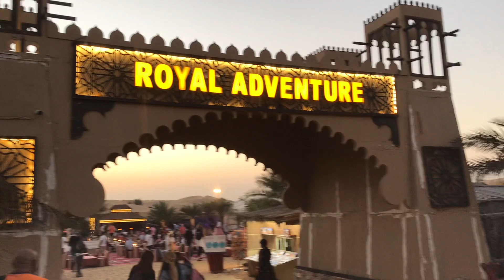Desert Safari | Part 2 | Sharjah Safari | Vee Daniel Vlogs